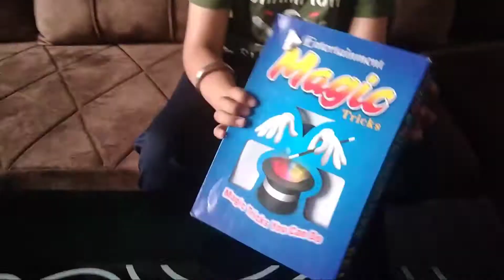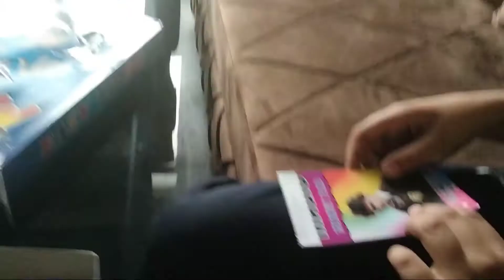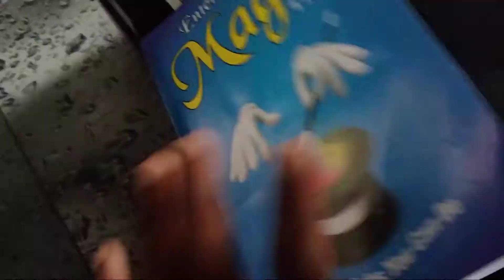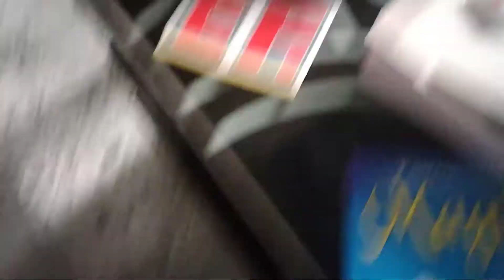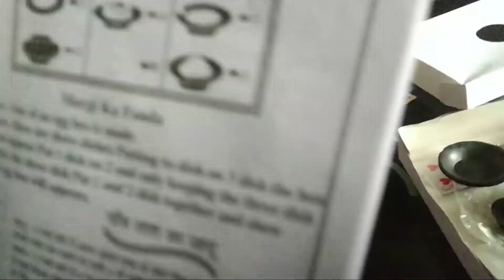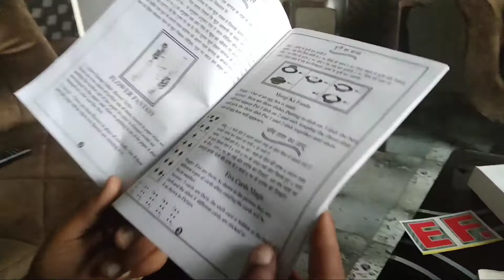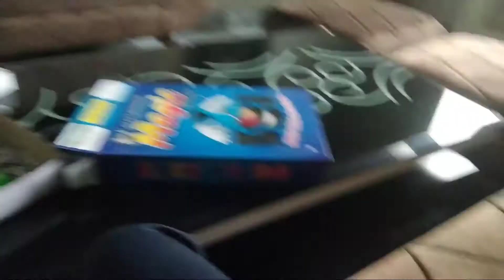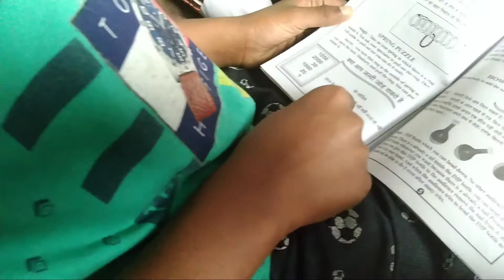DAILY VLOGS #5-50#